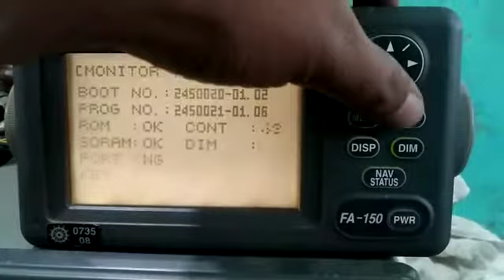Furuno FA 150 AIS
Furuno FA-150 AIS Turn on and tested
Tasnim Marine Services